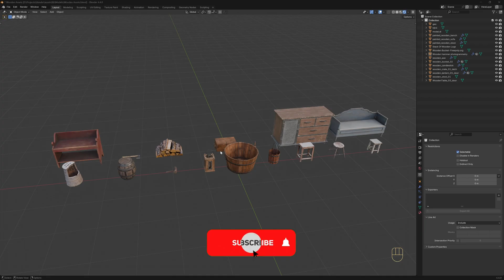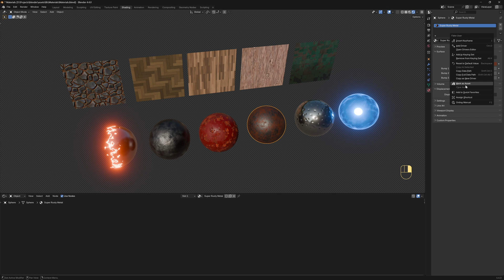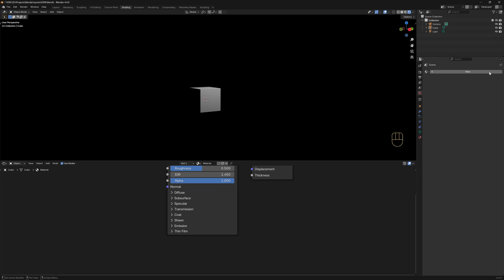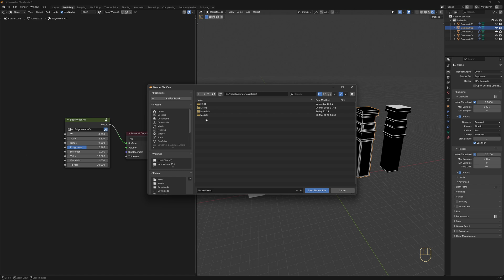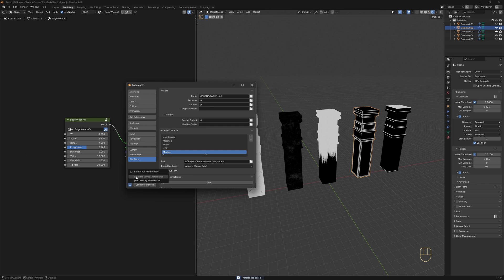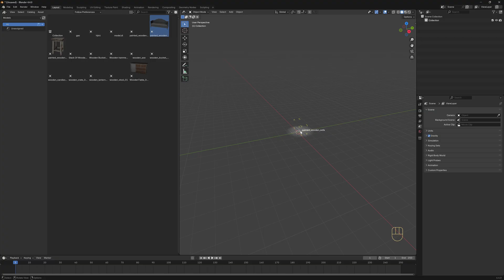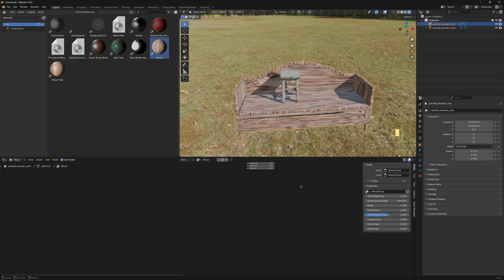Creating Asset Libraries in Blender (4.4)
In this tutorial, you'll learn how to build your own asset library in Blender from scratch. I’ll show you how to save and organize your models, materials, HDRIs, node groups, and more as assets, so you can reuse them in any project.

This is a great way to speed up your workflow and keep everything easy to access. No add-ons needed — just Blender’s built-in tools.

If you want to make your work faster and more organized, this video is for you!